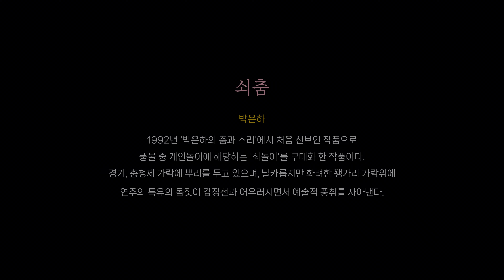쇠춤 박은하 명인 [4K 풀영상] 👍🏻 국내 최초 여성 사물놀이 연주자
박은하 쇠춤
박은하의 '쇠춤'은 1992년 '박은하의 춤과 소리'를 통해 처음 선보인 작품이다.
풍물 중 개인 놀이에 해당하는 '쇠놀이'를 재해석해 무대화 한 작품으로, 경기, 충청제 가락에 뿌리를 두고 있으며, 날카롭지만 화려한 꽹과리 가락위에 연주자 특유의 몸짓이 감정선과 어우러지면서 예술적 풍취를 자아낸다.
박은하
- 전)국립국악원 민속악단 악장
- 국립국악원 사물놀이 창단 멤버
- 용인대학교 예술대학원 무용학 박사
- 박은하류 설장구 보존회 대표
- 국내 최초 여성 사물놀이 연주자
- 사물과 춤을 결합한 '쇠춤'의 1인자
행사명 : (밀양춤) 밀양검무 제 21회 정기공연
촬영일시 : 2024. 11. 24
촬영장소 : 밀양아리랑 아트센터
0:00 - 인트로
0:09 - 쇠춤 소개(한글)
0:16 - 쇠춤 소개 (영문)
0:23- 박은하 소개(한글)
0:29- 박은하 소개(영문)
0:37 - 쇠춤 본 공연
14:20 - 엔딩